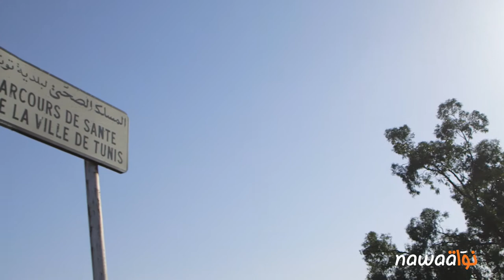حديقة بلفيدير: رئة العاصمة في خطر